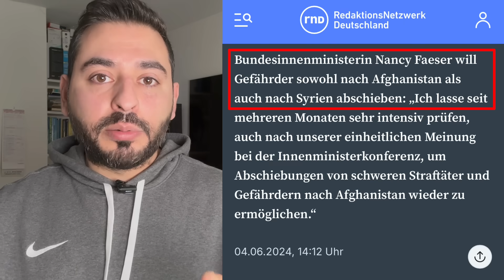عاجل وهام للسوريين في ألمانيا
00:00 عاجل وهام للسوريين في ألمانيا
04:08 إدانة سوري في المحكمة
06:21 آخر التطورات في جنوب البلاد
🎓 تعلم اللغة الألمانية مع إلهان
👍 رابط القناة الثانية:
👍 رابط صفحتي ثواني ألمانية مع إلهان على  الفيسبوك:
👍 رابط جروب ثواني ألمانية مع إلهان:
▶ قائمة تشغيل جميع حلقات اسألني عن اللغة الألمانية:
▶ قائمة تشغيل جميع حلقات كيف تقول بالألماني:
▶ قائمة تشغيل جميع حلقات التعابير الاصطلاحية في اللغة الألمانية:
▶ قائمة تشغيل جميع دروس أهم كلمات ومصطلحات اللغة الألمانية:
▶ قائمة تشغيل جميع دروس الفروقات في اللغة الألمانية.